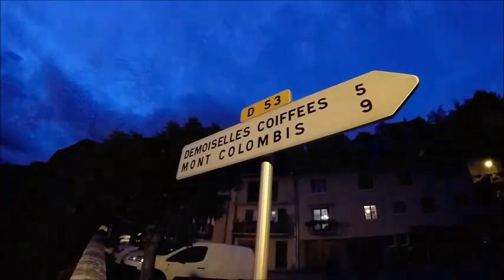2- Les Demoiselles Coiffées de Théus (Hautes-Alpes)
"La Grande Marche" commence...

Au soir de notre départ du sanctuaire de Notre Dame du Laus avec mon cousin Fa', nous avons pu découvrir les "Cheminées des Fées" ou les Demoiselles Coiffées de Théus, non loin de la Durance...

Découvrez ces incroyables formations naturelles et ses légendes, dans ce si beau département des Hautes-Alpes...